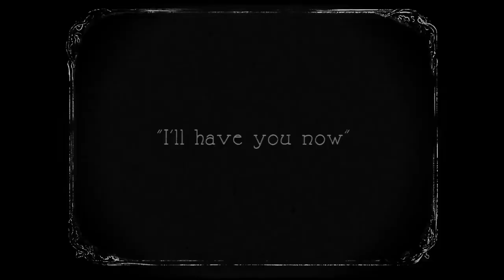♥ LASZLO CRAVENSWORTH TRIBUTE ♥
"I took part in thousands of pornos over the years. If you see them now, they are still very, very erotic."

Song: Tom Lehrer - Smut